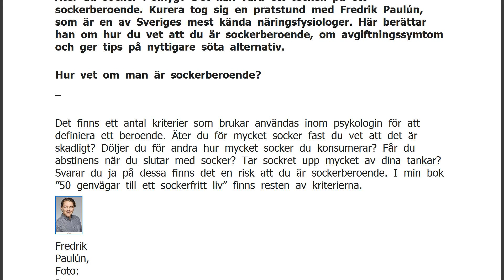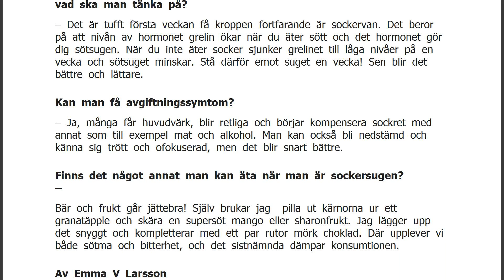Fredrik Paulún: &#8221;Så vet du att du är sockerberoende&#8221;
FaktaDu hakar väl på Kureras Sockerutmaning? Den börjar på måndag den 17 och pågår i två veckor. Äter du socker i smyg? Det kan vara ett tecken på ett sockerberoende. Kurera tog sig en pratstund med Fredrik Paulún, som är en av Sveriges mest kända näringsfysiologer. Här berättar han om hur du vet att du är sockerberoende, om avgiftningssymtom och ger tips på nyttigare söta alternativ.
Hur vet om man är sockerberoende?
– Det finns ett antal kriterier som brukar användas inom psykologin för att definiera ett beroende. Äter du för mycket socker fast du vet att det är skadligt? Döljer du för andra hur mycket socker du konsumerar? Får du abstinens när du slutar med socker? Tar sockret upp mycket av dina tankar? Svarar du ja på dessa finns det en risk att du är sockerberoende. I min bok &#8221;5